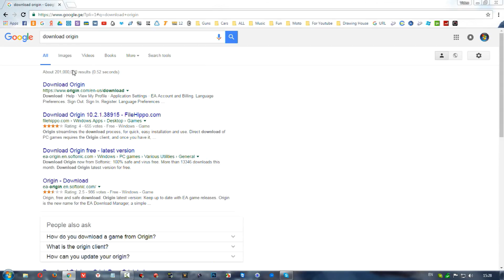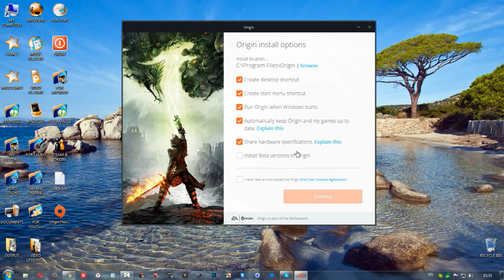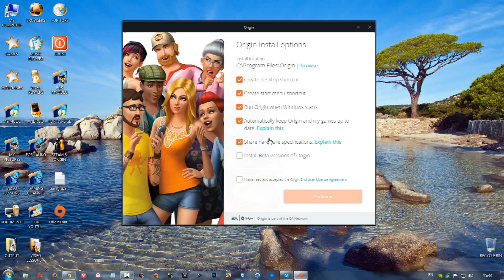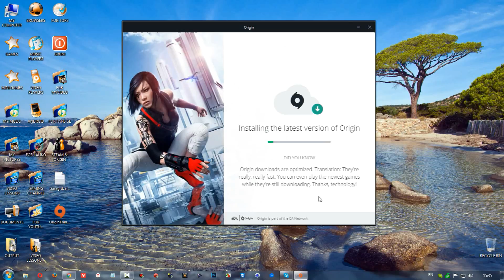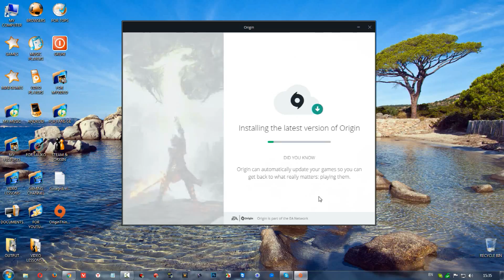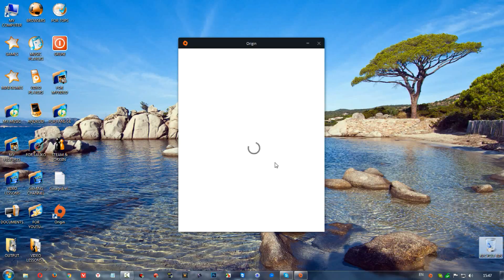როგორ ჩავიწერო ორიჯინი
ამ ვიდეო გაკვეთილით მე მინდა გასწავლოთ თუ როგორ შეიძლება ერთ-ერთი ყველაზე პოპულარული ონლაინ მაღაზიის ჩაქწერა კომპიუტერისთვის